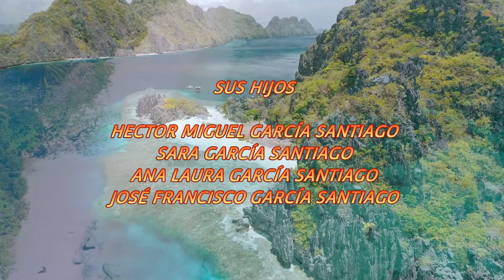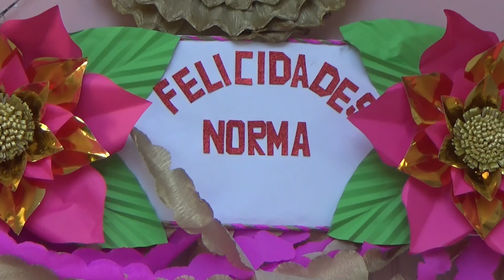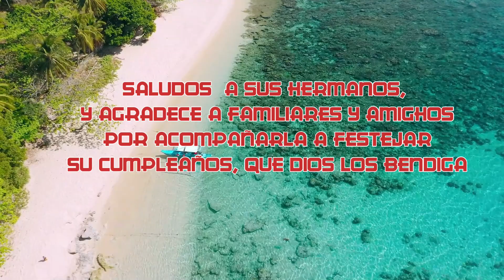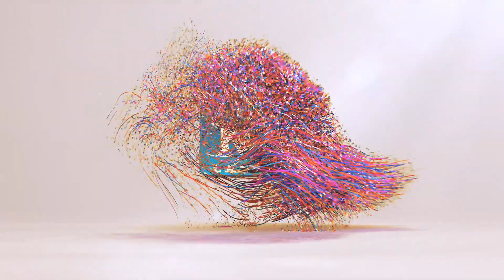NORMA SANTIAGO DÌAZ 62 AÑOS. SAN MARCOS, GRO. 26 OCTUBRE 2023